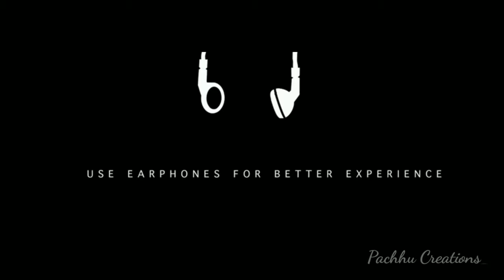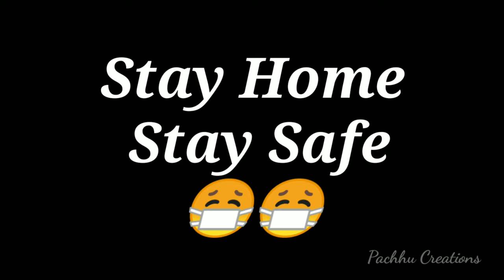Kalki Introduction Teasar/ kannada short film/ workshop & Making/ like & Subscribe/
Concept - screenplay - Dialogue - Direction :- Prince Pachhu
DOP. :- Pachhu, Praveen, RX Suri
Channel :- Pachhu creations
Cast. :- Prince Pachhu, Pagal Pammi, Ajit, Sanju, Praveen, RX Suri, Vivek, Somu, Bharamu etc